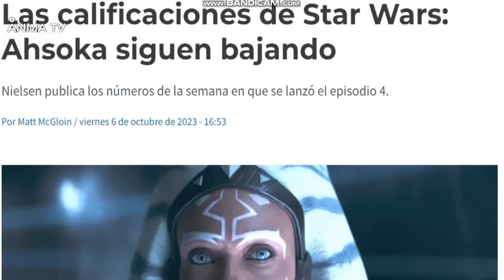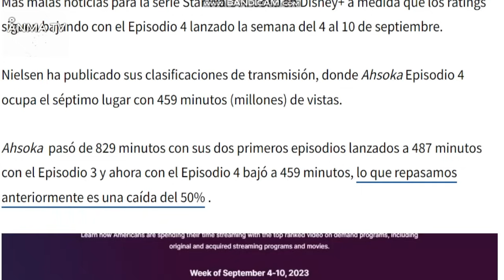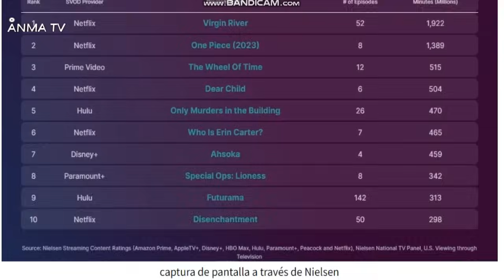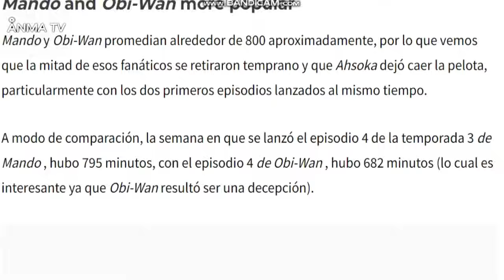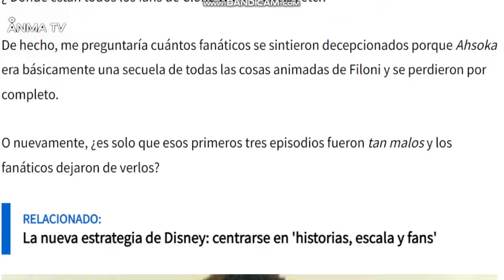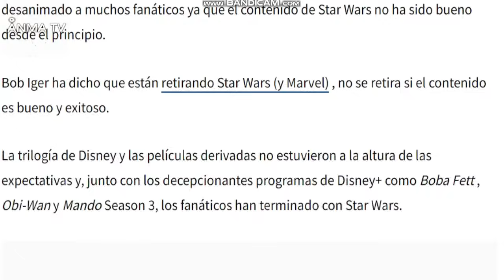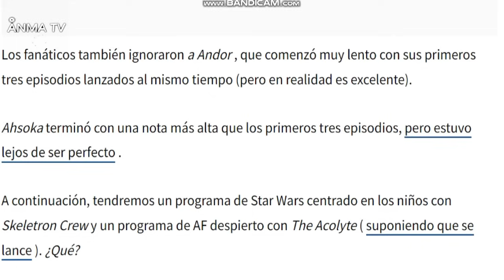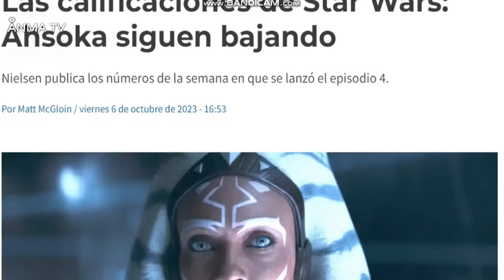Los Raitings de audiencia de Star Wars Ahsoka continuan en caida para el episodio 4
Noticias y novedades del cine y el entretenimiento, Los Raitings de audiencia de Star Wars Ahsoka continuan en caida para el episodio 4, critica review y opinion